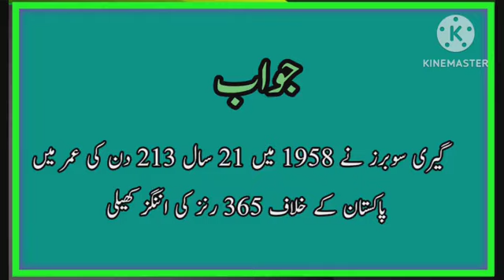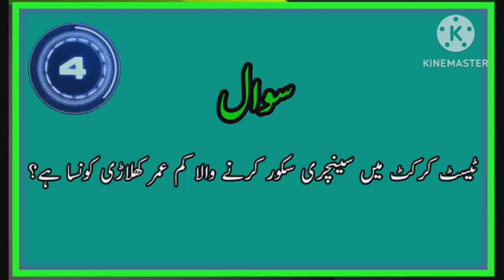Sports Knowledge MCQs! کھیلوں کی دلچسپ معلومات Quiz # 12